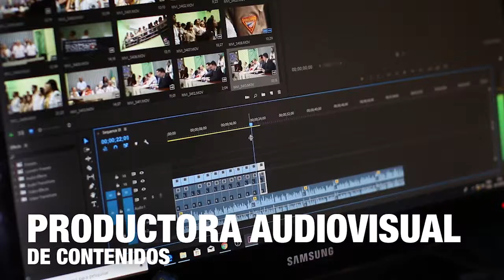Blukfilms alrededor del mundo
Les mostramos algunos de los proyectos que hemos desarrollado a nivel mundial.

Filmamos donde lo necesites